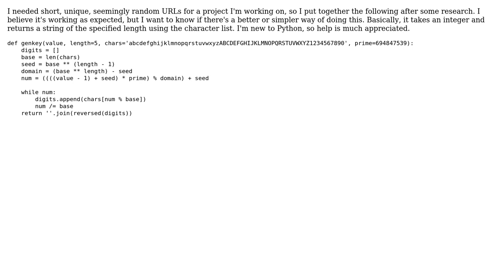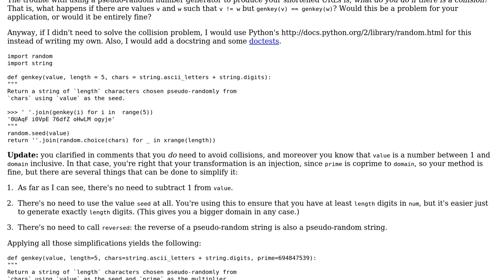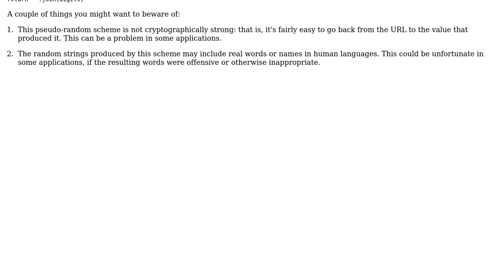Unique short string for URL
With thanks & praise to God, and with thanks to the many people who have made this project possible! | Content (except music & images) licensed under CC BY-SA | Music | Images & others | With thanks to user Gareth Rees user davishmcclurg and the Stack Exchange Network Trademarks are property of their respective owners. You are responsible for your own actions.